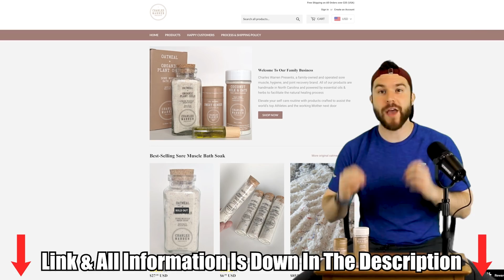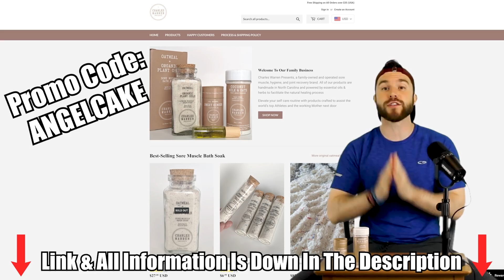Vets Alliance Bad?, Ranking Ashley's Meltdowns & More - The Challenge 37 Ep 2 Discussion & Opinions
The Challenge 37: Spies, Lies & Allies episode 2 has arrived, it's everything I've wanted and more ! This Friday Show is giving more candid thoughts and discussion on The Challenge 37: Spies, Lies & Allies episode 2. I talk about the All Vet alliance and is it good or bad, I rank my top 3 Ashley Mitchell meltdowns, I put together a special montage & reading some of y'alls comments!

Time Stamps:
Sponsor Ad - 00:25
Vets Only - 1:11
Mitchell Meltdowns - 5:29
Dance Break - 7:45
Comment Section - 8:47